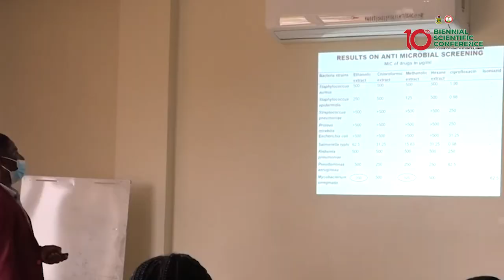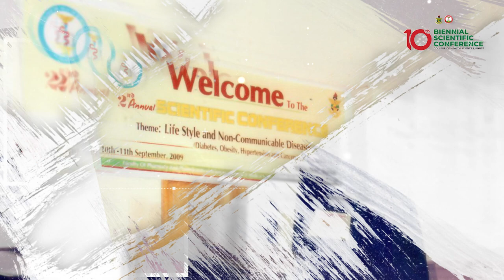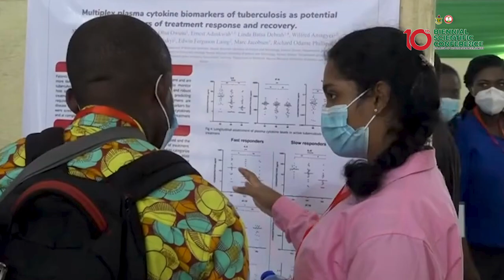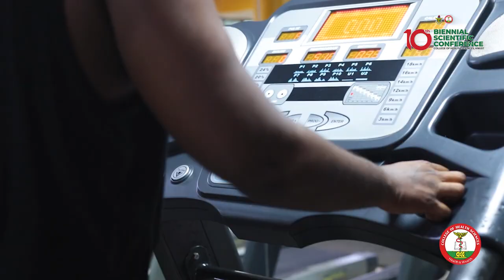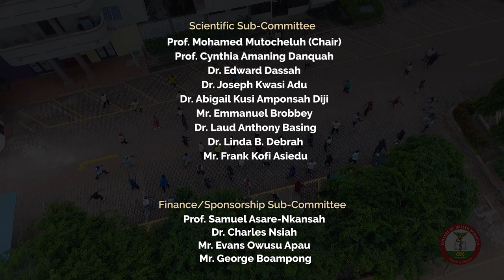College of Health Sciences KNUST 10th Biennial Scientific Conference (Documentary)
The Scientific conference has become one of the most cherished traditions of the College and it aims to bring health professionals and scientists together to disseminate research findings and exchange ideas and information.

Over the years, the conference has also provided a social platform where researchers can expand their networks and initiate discussions with their peers. This Conference also serves as an effective tool for enhancing the vision and mission of the KNUST College of Health Sciences, which is to promote human resources for healthcare delivery, engage in extension services within and outside Ghana, and undertake research to address important health issues.

This documentary celebrates the milestone of the College's Scientific Conference being the 10th series. This edition addresses pertinent issues
affecting us as a nation. This year’s conference is themed around Sustainable Development Goal 3 'Promoting Healthy Lives and Wellbeing’.